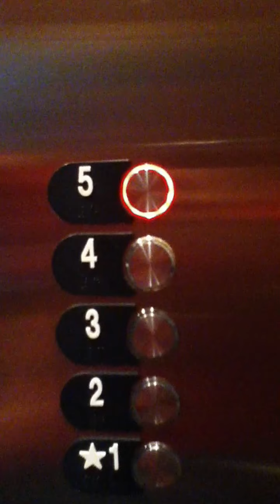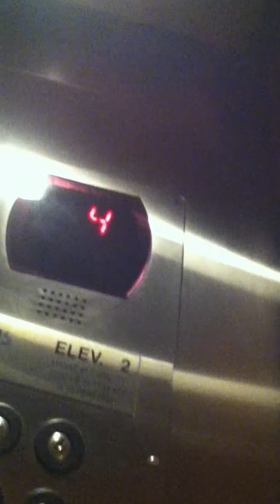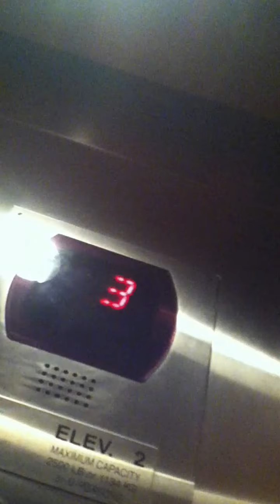Otis Elevator At Courtyard By Marriott Malvern PA